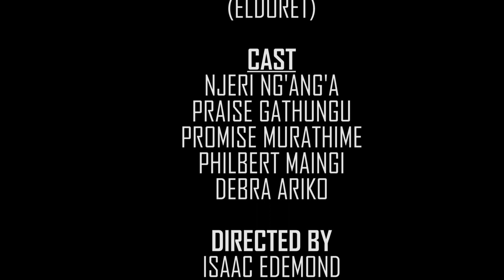BOYIEE (kenya short film) langas-Eldoret kenya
Boyiee is a short film, that explains how young children are mistreated with responsibilities they cannot handle instead of being given opportunity to learn and explore children responsibilities.